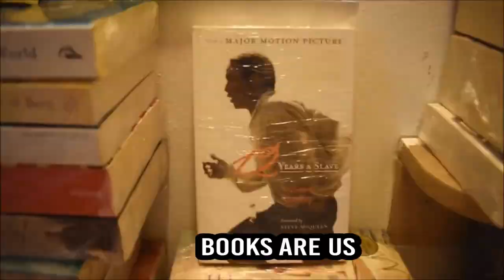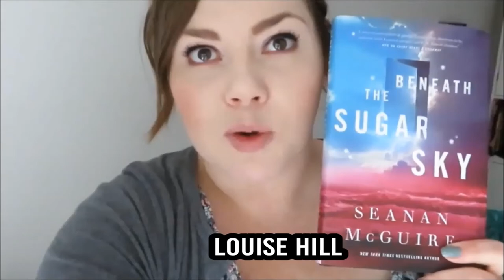July 2020 BookTuber Shoutouts [10 CHANNELS]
Here goes!